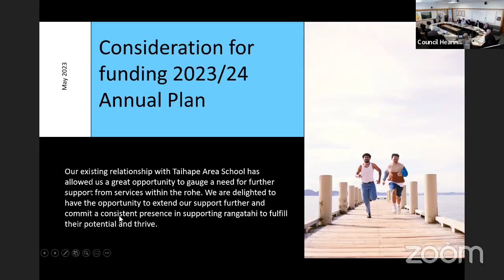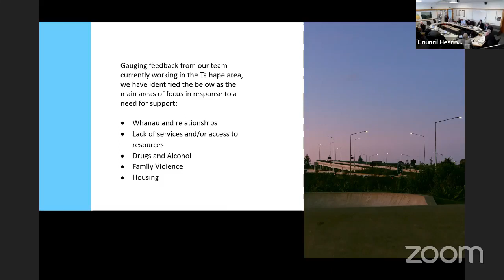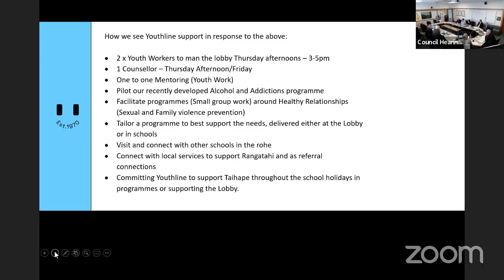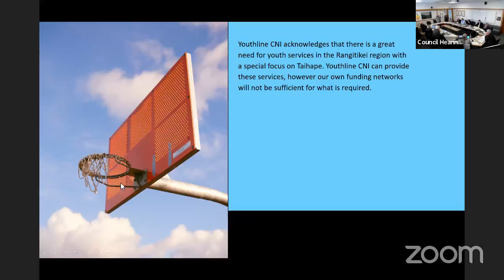Council Hearings Marton 11 May 2023